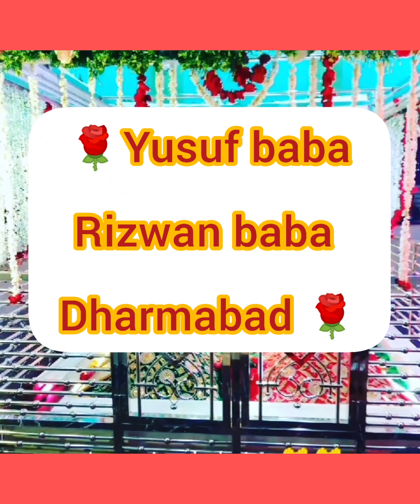🌹 dharmabad Amma Jaan baba Jaan🌹 dargah sharif 15 roza iftar langar 7/4/2023🌹